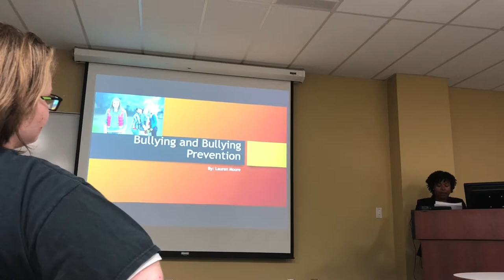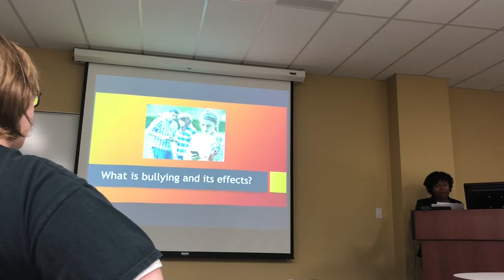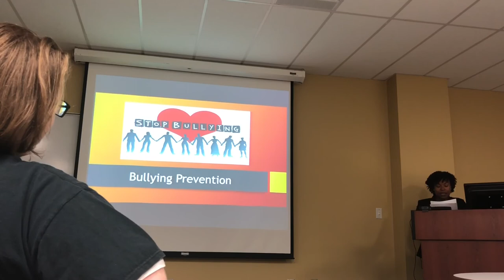Bullying and Bullying Prevention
Informative Speech Bullying LMOORE